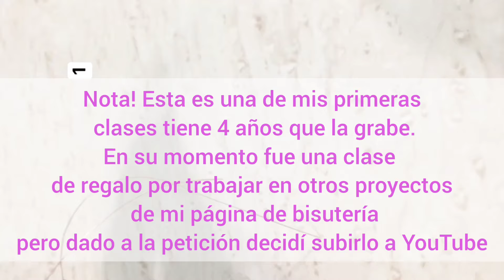Aretes de Moños (Bows) con peyote diagonal